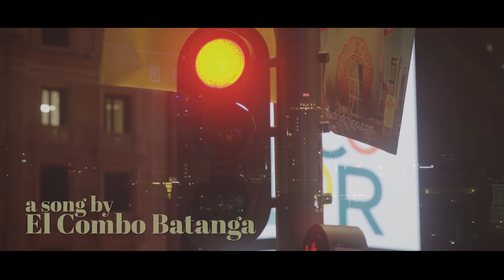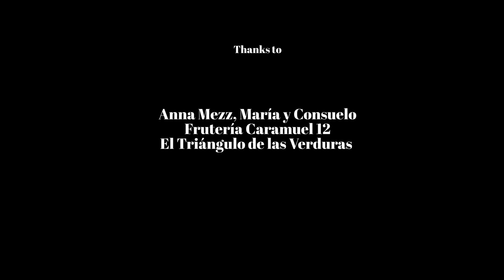El Barrio en la Mirada - El Combo Batanga (OFFICIAL VIDEO)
El Barrio En La Mirada”, is the second single of El Combo Batanga, a new band from Madrid that recovers the fusion of  Soul with the Latin heritage. This ballad tells us about the path of a Cuban immigrant, his experiences when he left his country and his current life in Madrid.

Recorded, produced, and mastered in Tucxone Records, the referenced label for groove music lovers.

“El Barrio En La Mirada”, segundo single de El Combo Batanga, la nueva banda madrileña que recupera la fusión del Soul con la tradición latina. Esta balada nos cuenta la experiencia de un emigrante cubano, de sus vivencias al partir de su país y su vida actual en Madrid.

Grabado, producido y masterizado en Tucxone Records, sello referencia para los amantes de la música con groove.